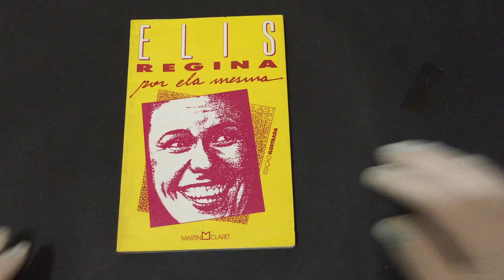COMPRE AGORA:Elis Regina por Ela Mesma